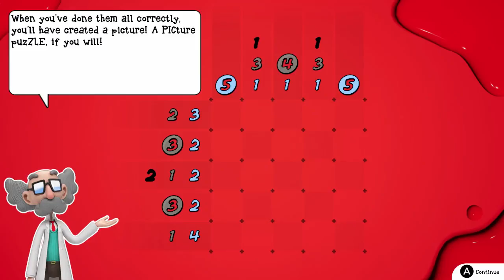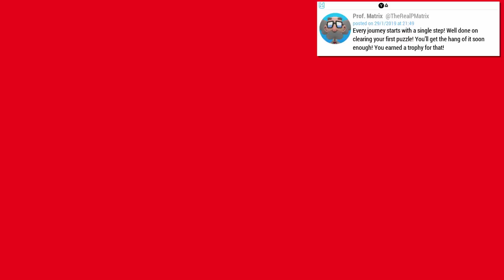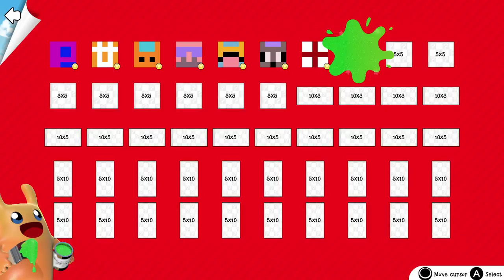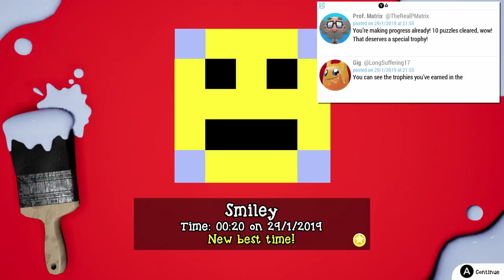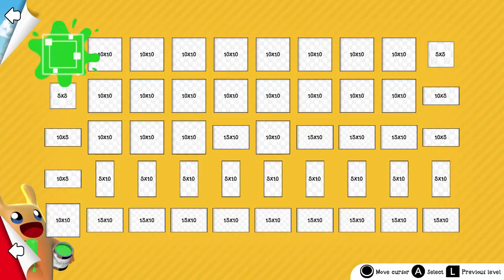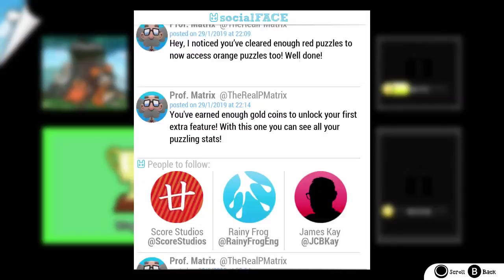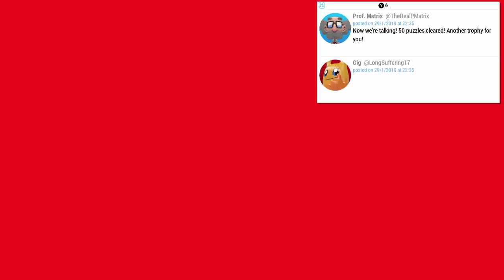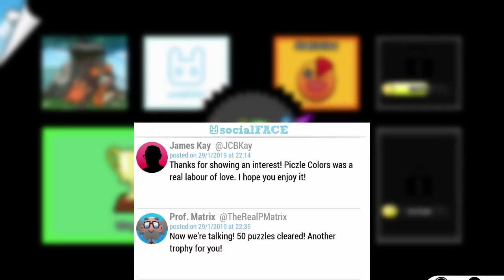[eShop EU] Piczle Colors – First Look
Gerjet (@masterotenko) will color your life bright with the puzzles of Piczle Colors!